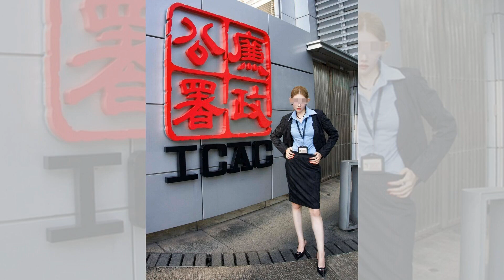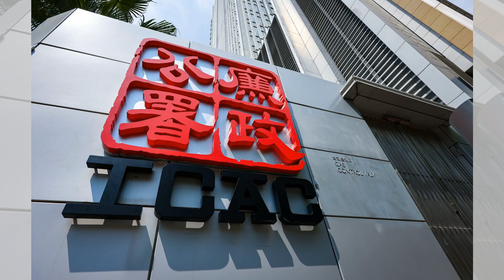美容師協助非法醫療服務被判有罪引發社會關注：香港深度20240904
大家好！歡迎來到我們的香港深度節目。在今天的節目中，我們將聚焦於最近發生的一些引人注目的事件。首先，一名美容師在香港因協助提供未經許可的醫療服務而被判有罪，這一案件引發了對美容行業規範的廣泛關注。受害者在接受注射後出現了嚴重的副作用，法官指出被告對法律的無知並不足以作為辯護理由。

接下來，我們將討論一位來自中國大陸的遊客假冒香港廉政公署調查員的事件，這位女子的行為引發了網絡的熱烈討論，也讓人重新思考社交媒體上形象的真實性。最後，我們關注到香港社工機構在2019年暴動指控後解除了一名社工的委員會成員資格，這一變化引起了社會對社工獨立性和專業性的討論。

這些事件不僅反映了法律與社會道德的交織，也引發了關於職業倫理的重要思考。請大家繼續收看詳細內容！